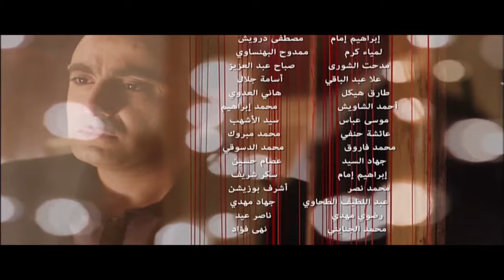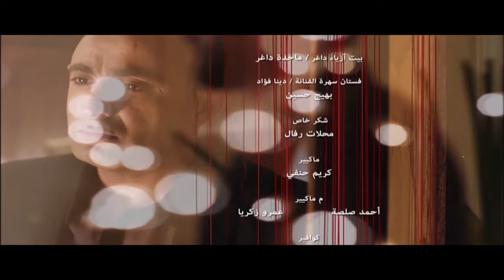خطوط حمراء | الحلقة 7 - بطولة - احمد السقا - احمد رزق - محمد إمام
تدور أحداث المسلسل حول ضابط الشرطة حسام، ينتقم منه أحد أعدائه، وهو دياب تاجر السلاح بالانتقام بذبح زوجته وتلفيق قضية رشوة حتى يسجن ظلمًا 3 سنوات ويخرج من السجن ويتحول أسلوب حياته ويعمل مع أعدائه مقررًا الانتقام من أجل زوجته.

ﺇﺧﺮاﺝ: أحمد شفيق (مخرج)  عماد الجازوي (مخرج مساعد)
ﺗﺄﻟﻴﻒ: أحمد محمود أبو زيد (قصة وسيناريو وحوار)
طاقم العمل: أحمد السقا - رانيا يوسف - منذر رياحنة - محمد إمام -  أحمد رزق - دينا فؤاد